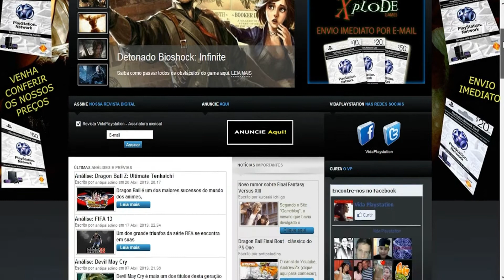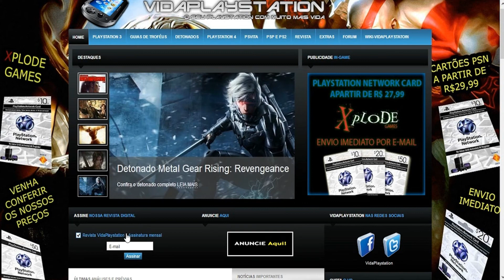GAMEPLAY VARIADO: DRAGONS CROWN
Espero que gostem e ajudem com o seu gostei!!